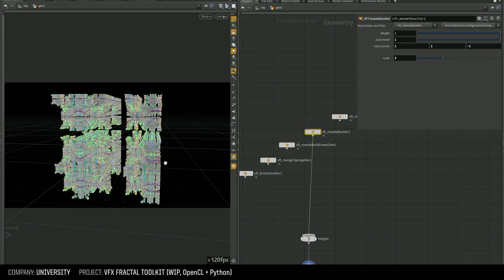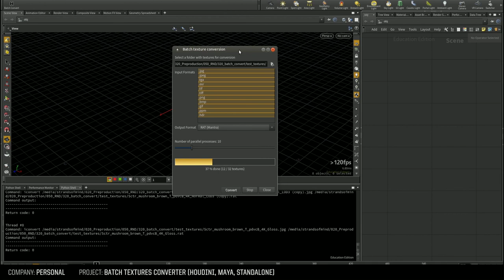Juraj Tomori Showreel 05/2018 (therookies.co)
BREAKDOWN

00:00 Pulse of Life | University | Technical Director
Pipeline programming, rendering workflows, scene assemblies, assets management (Megascans-Houdini integration (Python), tools development (VEX)
Volumetric (clouds around the city shader programming, city shading (Mantra, VEX)
Environment FX - ground fog, wind leaves, particles
Comp setups (Nuke)

00:20 Ratatoskr | University | FX Artist
Fruit procedural modeling, fruit pile RBD simulation, leaves animation, liana PBD simulation (Houdini)

00:29 Susienku? | University | FX and Comp Artist
Butterfly rig with dynamic wings (Maya)
Butterfly FX, render, particles (Houdini, Arnold)
Butterfly, FX compositing, practical LED wand roto, paint out (Nuke)
Butteflies crowd simulation (VEX), shading and render (Arnold), precomp (Nuke)

00:33 Little Prince | University | FX and Comp Artist
Planet modeling, dynamics (Houdini), shading, deep rendering (Arnold)
Sun particles simulation and render (Houdini)
Character keying, deep compositing, look dev, planet pollen particles (Nuke)

00:36 VFX Fractal Toolkit | University | Diploma project (WIP)
Fractal modeling and raymarching in Houdini (OpenCL, VEX, Python). A toolset for fast generating (node-based, GPU) and exploring of fractals inside Houdini. FMX presentation video

01:08 VDB Activate from Points | Personal
Custom Houdini node for activating voxels at positions specified by input point cloud. (C++ HDK, OpenVDB

01:17 Gridless and SELMA advection | University
Simulation wokrflow and displacement shader (Houdini, VEX, Mantra)
Based on Siggraph course: Production Volume Rendering

01:25 Shaping particle simulations with interaction forces | University
Particle simulation setup
Based on Siggraph talk: Shaping particle simulations with interaction forces (Houdini, VEX

01:33 Vex tutorial | Personal
A collection of code snippets and examples showing syntax and capabilities of VEX language inside SideFX Houdini.

01:43 Batch textures convert | Personal
Batch convert textures to various render-friendly mip-mapped formats. (Houdini, Maya, Python, source , blog

02:00 Behind the Beard | University | FX Artist
Volumetric generation (no simulation) in VEX, Houdini.